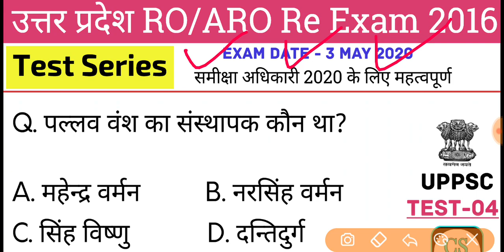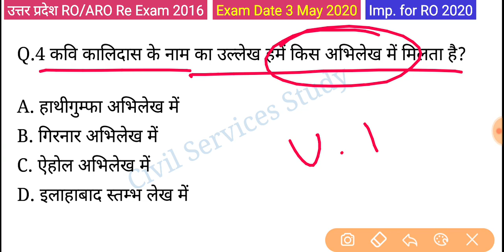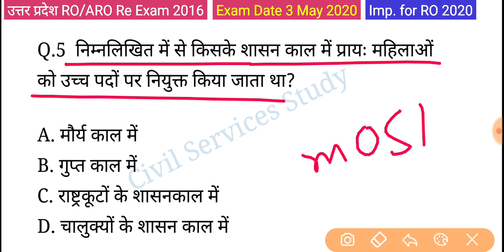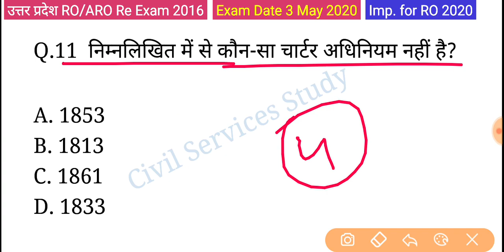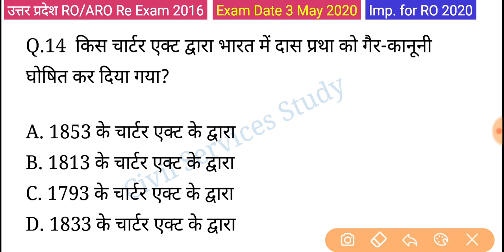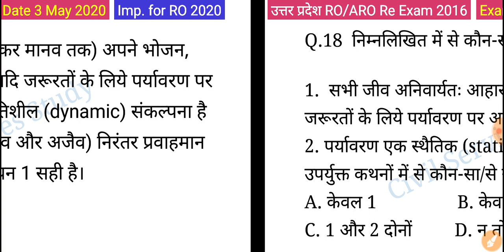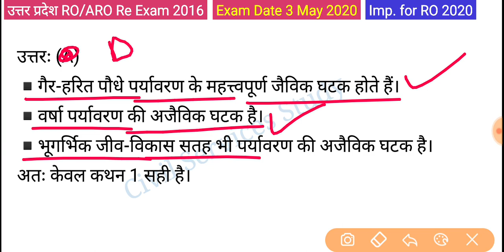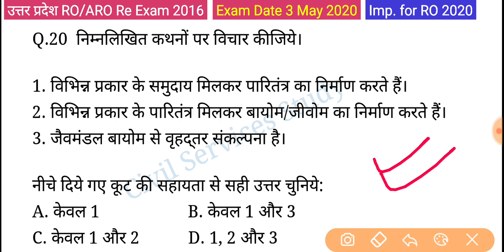UPPSC RO/ARO Test Series 2020 (Re Exam 2016)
हमारे दूसरे यूट्यूब चैनल से जुड़े 👇
UCASx0lgXAphfU4ztu20mQLg

UppscRO/ARO2020TestSeries